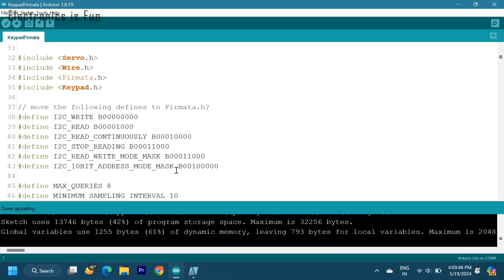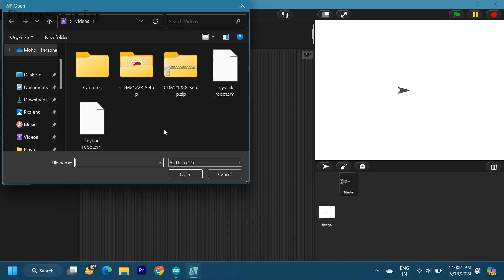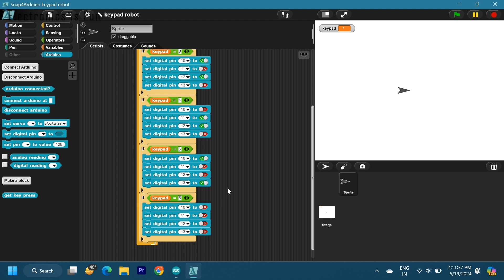💡🪫Keypad Control Robot Using Block Code | Snap4Arduino Tutorial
Learn how to create a keypad-controlled robot using Snap4Arduino in this step-by-step tutorial. Perfect for beginners and educators, this guide walks you through the process of building and coding a robot with block-based programming. Discover the ease of using Snap4Arduino to bring your robotic projects to life.